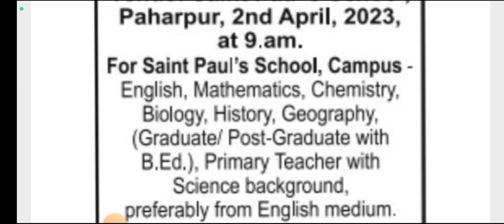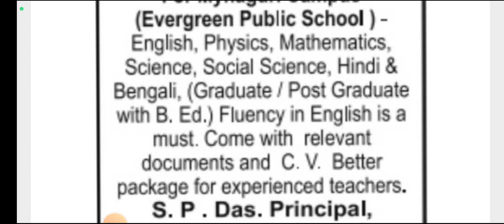SAINT PAUL SCHOOL TEACHER VACANCY/ PRIVATE SCHOOL TEACHER VACANCY